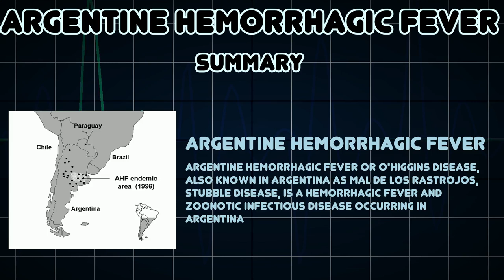Argentine hemorrhagic fever (Medical Condition)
Symptoms, risk factors and treatments of Argentine hemorrhagic fever (Medical Condition)

Argentine hemorrhagic fever or O'Higgins disease, also known in Argentina as mal de los rastrojos, stubble disease, is a hemorrhagic fever and zoonotic infectious disease occurring in Argentina